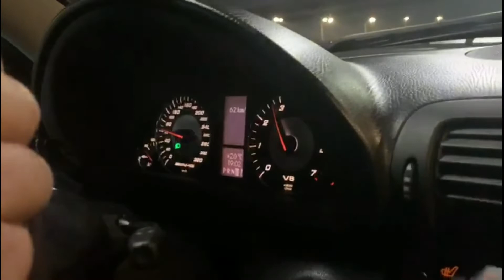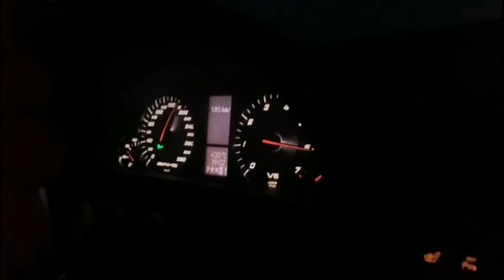Mercedes C55 AMG custom exhaust